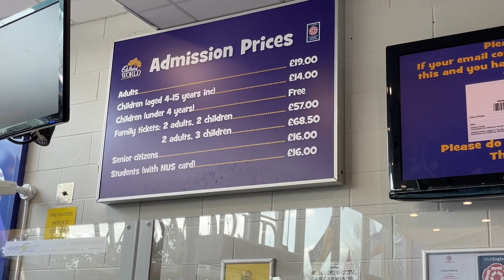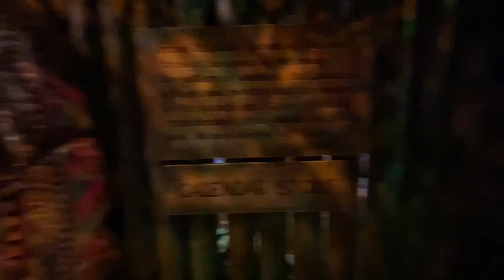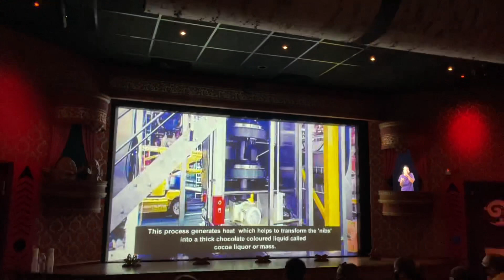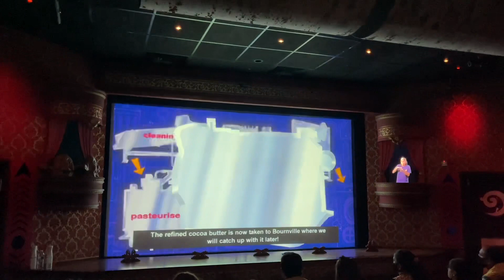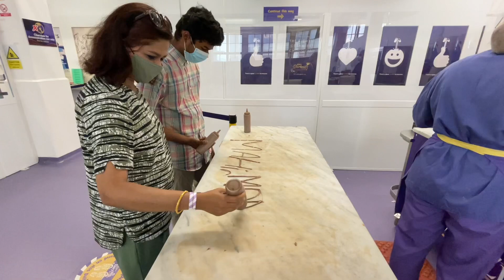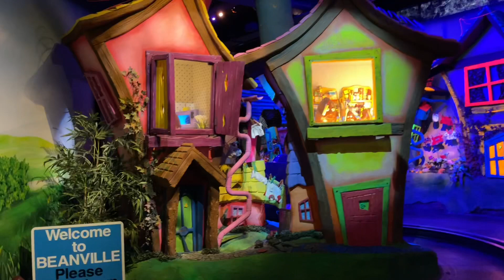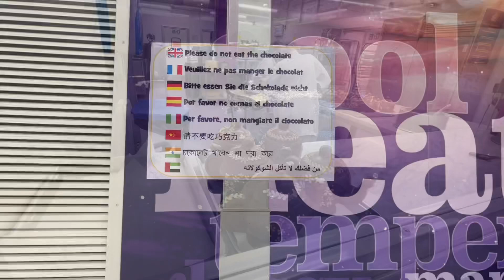Cadbury World- Birmingham # England - UK.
Cadbury World is a visitor attraction in Birmingham, England,featuring a self-guided exhibition tour, created and run by the Cadbury Company.

The tour tells the history of chocolate and the Cadbury business.